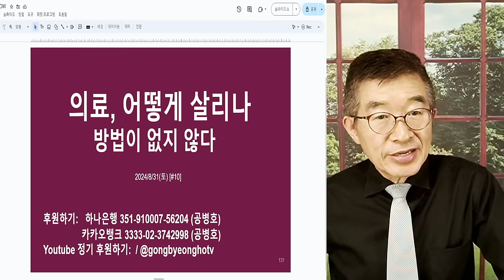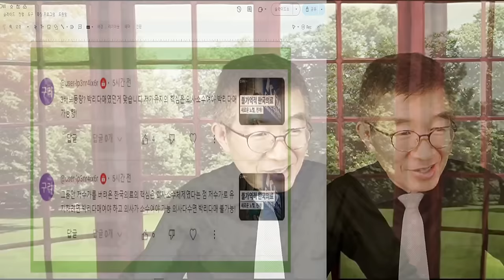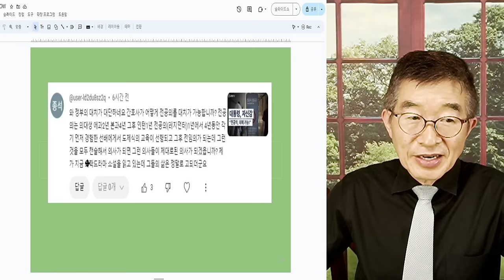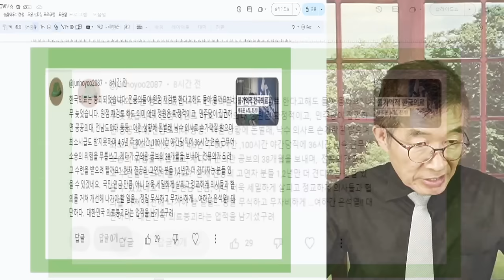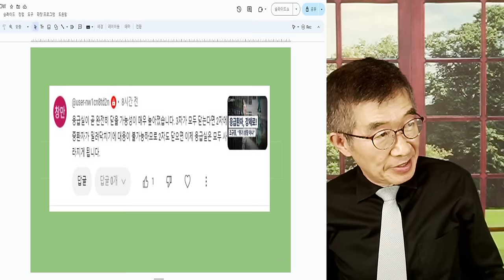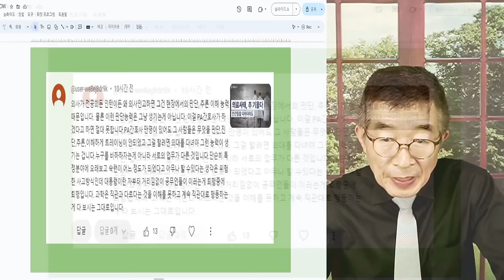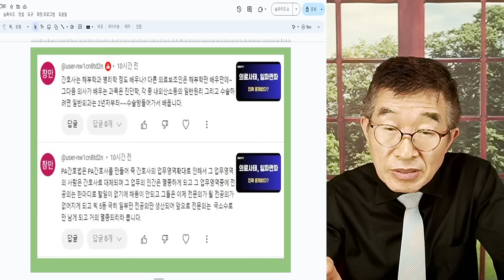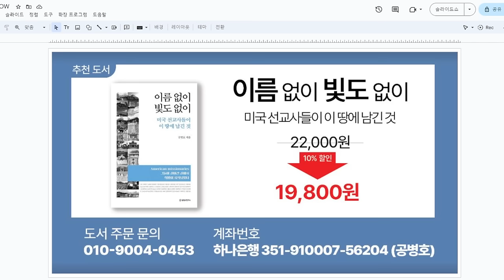의료, 정상 복구? / 시간갈수록, 너무 망가지다 / 박리다매 한국 의료, 실상 외면의 댓가 클 것 / 무지함이 의료시스템 전체를 망가뜨리다 [공병호TV]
Bitcoin : 3MTW849AkP2ftLeSK2teZHMmzLu7Z83s9U